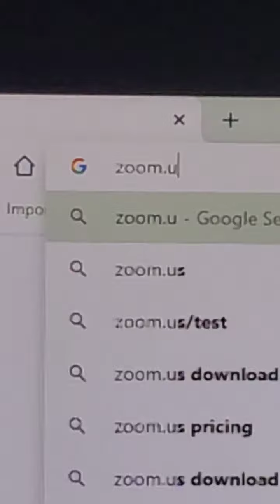Things we'll all hear by the time quarantine is over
cough cough